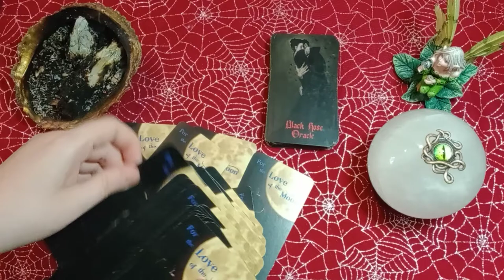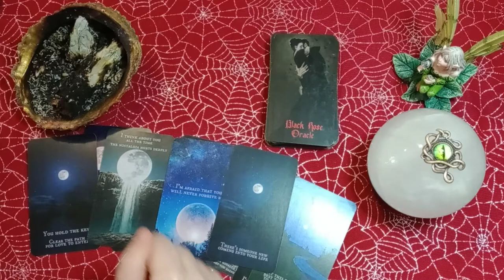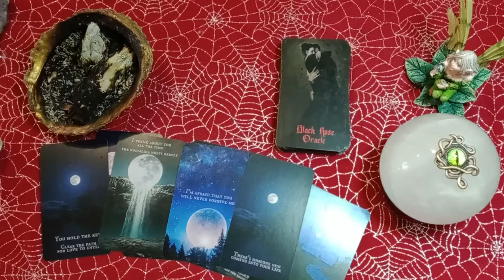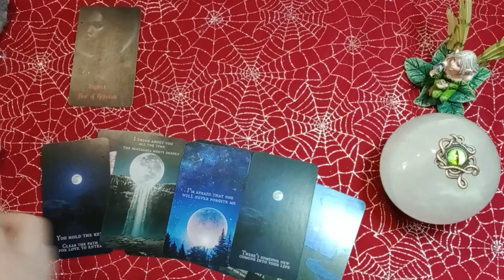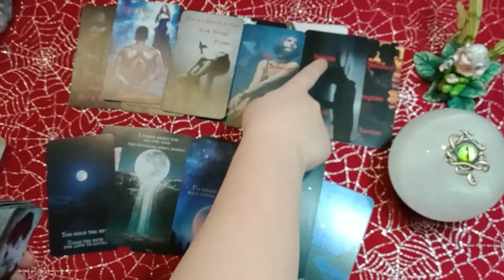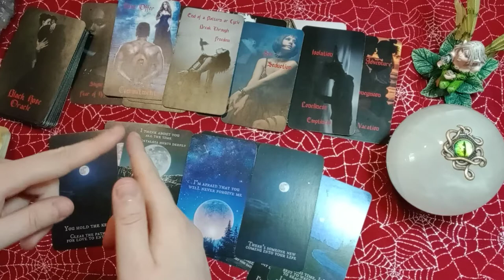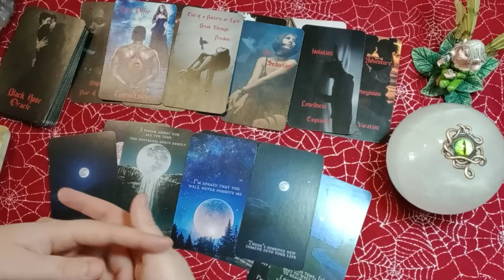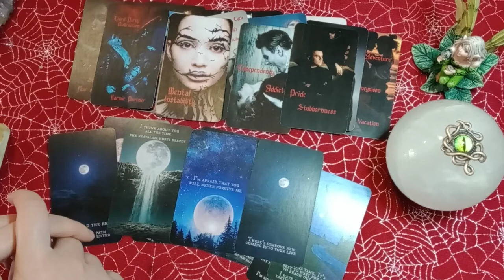THE EX - "I have a bad habit of taking you for granted" - TIME TO SHIFT THIS UNBALANCED ENERGY!